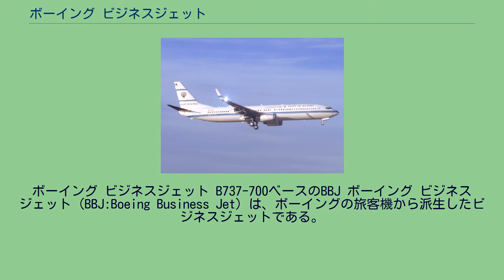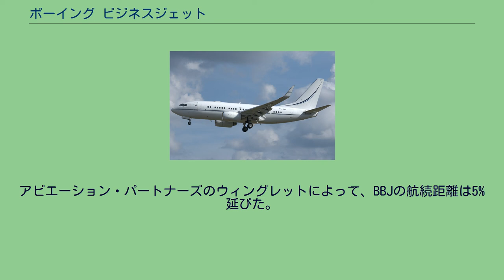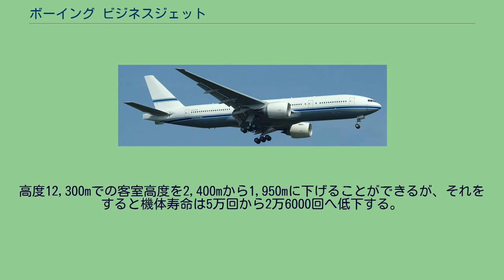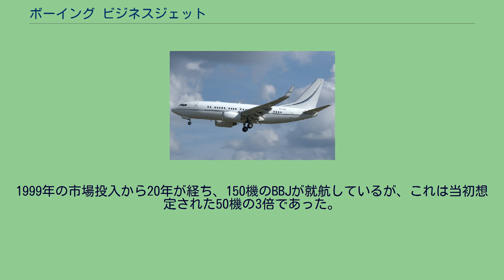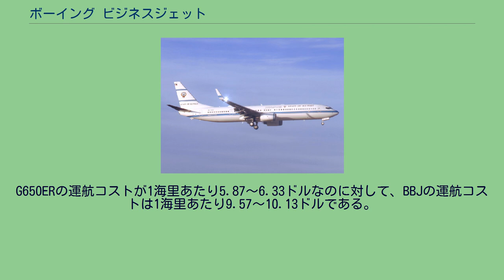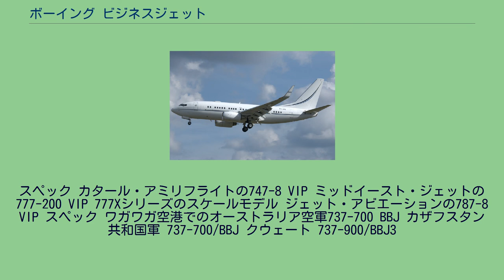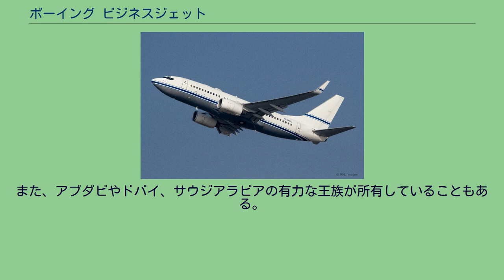ボーイング ビジネスジェット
ボーイング ビジネスジェット B737-700ベースのBBJ ボーイング ビジネスジェット（BBJ:Boeing Business Jet）は、ボーイングの旅客機から派生したビジネスジェットである。
BBJという名称は、737シリーズの旅客機をベースにしたビジネスジェットに使われている。
BBJは豪華な内装を備えており、通常は25～50人ほどを収容する。
仕様によっては、寝室やシャワールーム、リビング、ダイニング、会議室などを備えることもある。
BBJには737MAXや777X、787、747-8をベースにしたモデルもあり、それらはそれぞれBBJ MAX、BBJ 777X、BBJ 787、BBJ 747-8と名付けられている。
ボーイングのBBJ部門は旅客機ベースのビジネスジェットを11種類提供している。
BBJのキャビン 最初のBBJは737-700をベースに、737-800の強化された翼やランディングギアを備えたものだった。
胴体腹部に補助燃料タンクを増やすことで航続距離を延ばすことができ、タンク9基の仕様ならば航続距離は11,000kmを超えるが、運用者の多くはタンク5基の仕様にしており、その場合の航続距離は10,000kmだった。
2002年、737-800をベースにしたBBJ2が発表され、このモデルはBBJよりもキャビンが25%広く、補助燃料タンク5基で同程度の航続距離を持っていた。
さらに2009年、737-900をベースにしたBBJ3が提供された。
アビエーション・パートナーズのウィングレットによって、BBJの航続距離は5%延びた。
格納式の前方エアステアが標準装備になっており、飛行先の空港で搭乗橋などを使わずに乗降できる。
導入当初は内装の軽量化が難しく、内装の許容重量(5.9t)を超過してしまい、スペック上の航続距離を確保できないこともあった。
しかし技術革新で最近の内装は25%ほど軽くなったため、基本運航重量を守れるようになった。
マッハ0.785で飛行すると1時間あたりの燃料消費は2,190kg、マッハ0.82ならば2,600kgになる。
これはより速く飛べるグローバル6000の2倍の消費量である。
運航に関する変動費は1時間あたり14,000ドルかかる。
検査はC整備が36ヶ月ごと、運航を4～8週間止めて行うD整備は12年ごとに行う。
高度12,300mでの客室高度を2,400mから1,950mに下げることができるが、それをすると機体寿命は5万回から2万6000回へ低下する。
ただし、それでも機体寿命はビジネスジェット専用機よりも多い。
多くの運用者は6～8人の乗客を乗せて年に200～250時間飛行するが、企業の自家用であれば年に500～800時間飛ばすこともあるし、逆に個人所有であれば年に150～200時間になることもある。
CFM56のメンテナンスサービスはエンジン1基ごとに飛行1時間あたり240～260ドルかかるが、これはロールス・ロイス BR700のコストよりは安い。
エンジンの寿命は少なくとも12,000～13,000時間あり、最大で25,000～30,000時間である。
フォッカーは2016年、BBJ用に幅1.5mの窓を開発した。
1999年の市場投入から20年が経ち、150機のBBJが就航しているが、これは当初想定された50機の3倍であった。
超大型機は2008年の景気後退によって批判の目にさらされ、処分した企業もあった。
また、政府の要人輸送に用いられているBBJもある。
BBJに続いて、エアバスも旅客機のA319、少し大きいA320、少し小さいA318をベースにしたエアバス コーポレートジェットを投入した。
より小型の競合機としては、エンブラエル リネージュ 1000、ボンバルディア グローバル・エクスプレス、ガルフストリーム G550・G650がある。
G650ERの運航コストが1海里あたり5.87～6.33ドルなのに対して、BBJの運航コストは1海里あたり9.57～10.13ドルである。
スペック カタール・アミリフライトの747-8 VIP ミッドイースト・ジェットの777-200 VIP 777Xシリーズのスケールモデル ジェット・アビエーションの787-8 VIP スペック ワガワガ空港でのオーストラリア空軍737-700 BBJ カザフスタン共和国軍 737-700/BBJ クウェート 737-90...